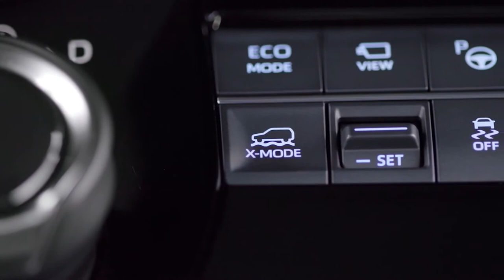2022 TOYOTA BZ4X | LED HEADLIGHTS | INTERIOR